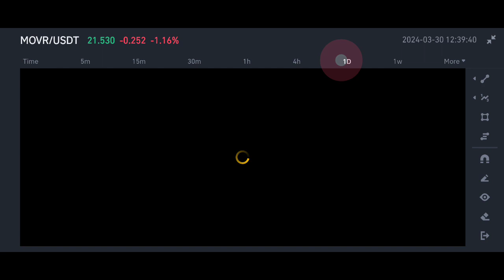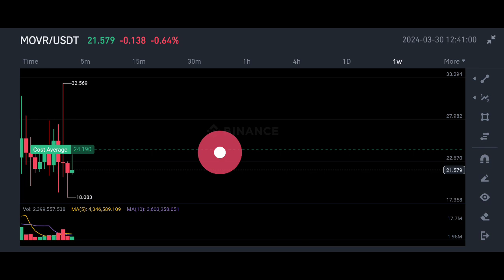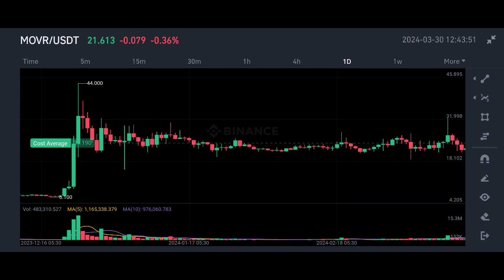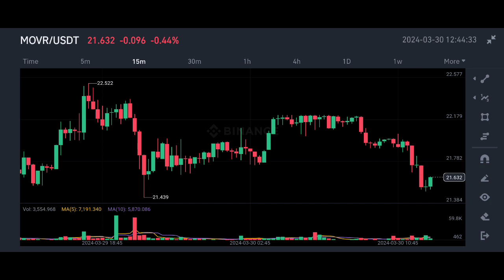Movr coin price prediction | moonriver coin price prediction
✅ Spot Trade &
📈  Futures Trade